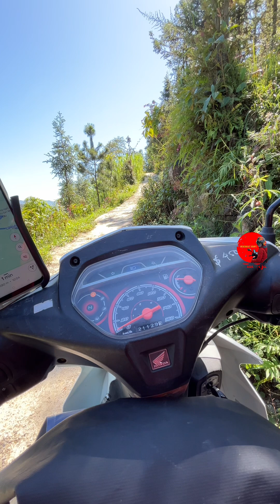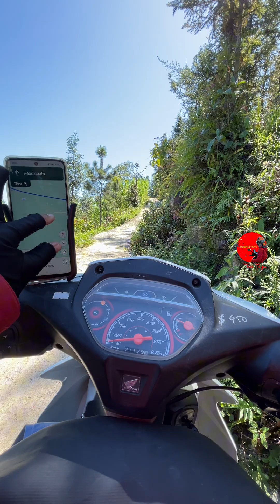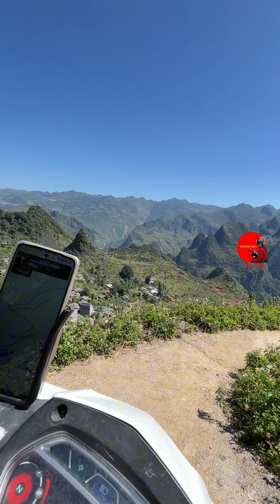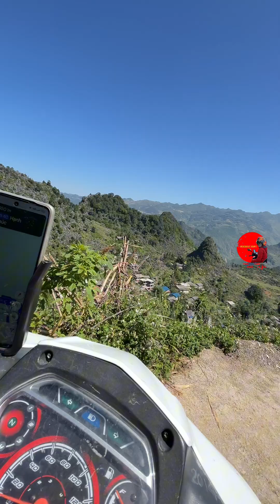MA PI LENG SKY WALK ROUTE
Video ni tak edit, aku biarkan kejadian aslinya sebegitu. Pengalaman seumur hidup melalui lereng gunung Ma Pi Leng Skywalk